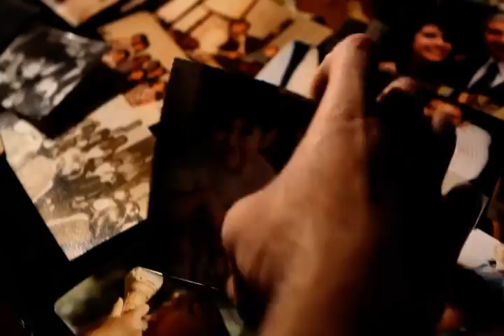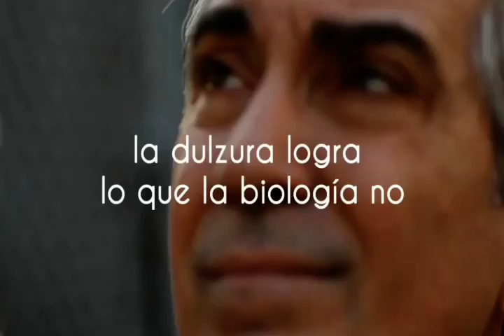LARA ARELLANO - MADRES EXTRAORDINARIAS. JUANJO